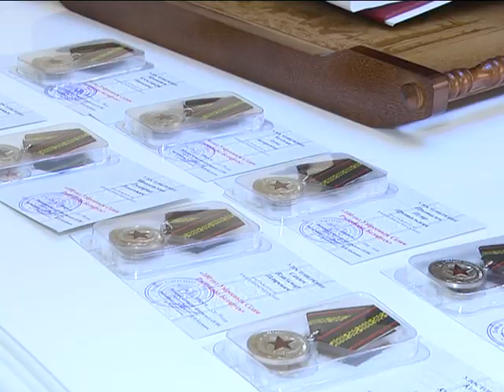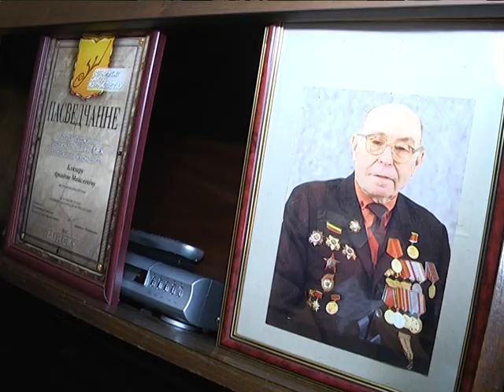2018-02-28 г. Брест. Вручение медалей. Новости на Буг-ТВ.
Вручение медалей «100 лет Вооружённым силам Республики Беларусь» состоялось накануне в администрации Московского района города над Бугом. Памятные знаки получили ветераны Великой Отечественной войны – непосредственные участники боевых действий. Побывала на мероприятии, приуроченном к празднованию Дня защитника Отечества, и съёмочная группа нашего телеканала.